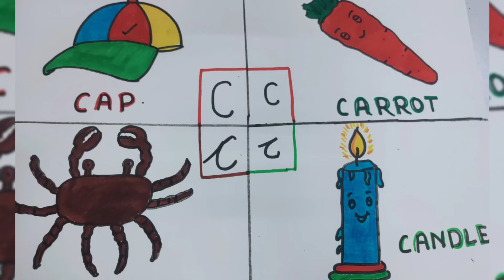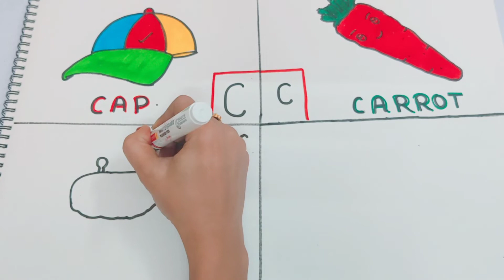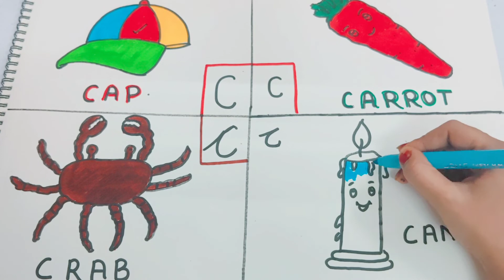How to Teach Kids Alphabet writing /A to Z alphabet with Drawing coloring ,Cursive Writing english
How to Teach Kids Hindi Varnamala /हिंदी वर्णमाला / Nursery , KG1/ KG2 /Kids Learning Class क से ज्ञ तक

नमस्ते पेरेंट्स , बच्चों को पढ़ाना बच्चों का खेल नही है इतना तो हम सब को पता है पर बच्चों को पढ़ाना एक खेल है ये शायद बहुत कम लोग को पता हो , मैं हूँ रचना और मैं अपनी हर क्लास खेल की तरह लेती हूँ जहाँ बच्चे खेल खेल में बहुत कुछ सिख जाते है और कभी भूलते भी नहीं । तो अगर आपके बच्चे PreSchool , Nursery , KG , Class 1 से लेकर 7 तक मे है तो मेरी क्लासेज उनके पढ़ाई की जड़ को मजबूत करेगी और पढ़ाई में उनका इंटरेस्ट बढ़ाएगी । तो क्या आप इनमें से कुछ भी सर्च करते है गूगल पर या यूट्यूब पर

@सभी तरह की वीडियो देखने के लिए नीचे लिंक पर क्लिक करे ।

USV Art Set,Colors Box Color...

Rachna14683
what's app number